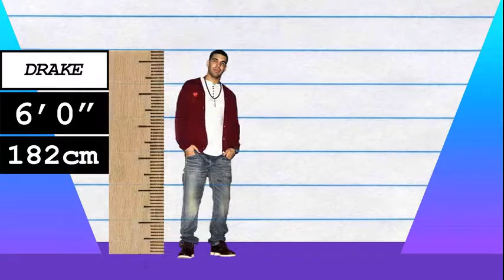How Much Taller? - Drake vs Tom Brady!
We compare Drake and Tom Brady in height, visually and with data, and reveal just how much the difference is between the rapper and NFL quarterback!